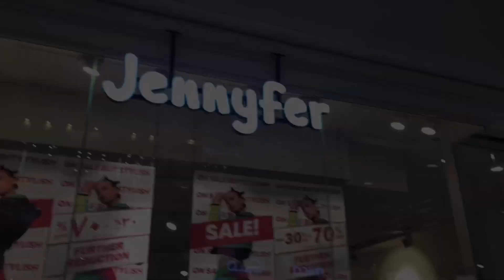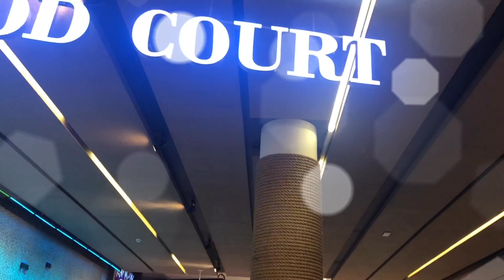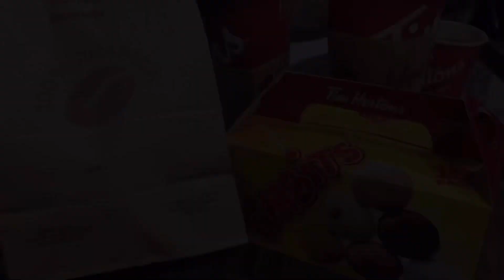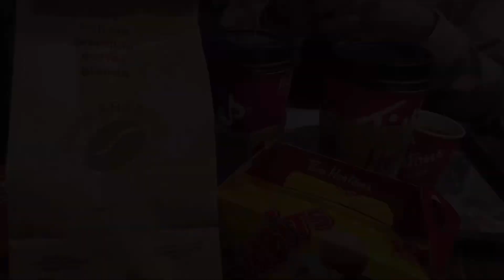Al Andalus Mall Jeddah, Saudi with Dr. Heart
Al Andalus Mall

The mall is located in one of the most important areas that the government decided to develop and take an interest in. It is also one of the most populated areas with unparalleled number of people flocking there. This made the mall the center of attraction of all shoppers. It is regarded as one of the unique typical malls marked by a splendid engineering design. It includes different services and commercial activities in order to provide all the modern shopper’s needs in a magnificent high-class atmosphere that harmonizes with the residents’ high standard of living in that area, and currently developing a five-star hotel will be operated from one of the international companies in this field.
City : Jeddah
Location : King Abdullah Road opposite King Abdulaziz
Rental area : 87,010 m2
Parking : 2,500 cars
Shops : 307 shops
Anchors mall:
• Panda Hypermarket
• Entertainment – Fun Zone
• Food Court
• Home Center
• Center Point
• Obeikan bookstore
• City Max
• Paris Gallery
• Red Tag
• Shoes express
• Mango